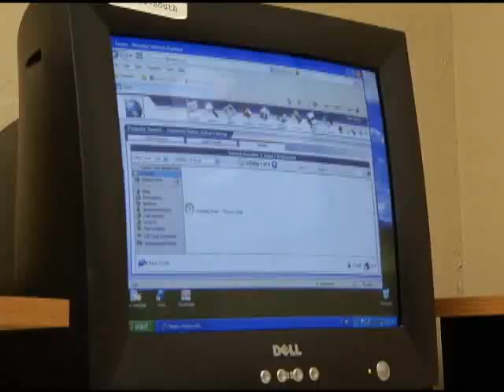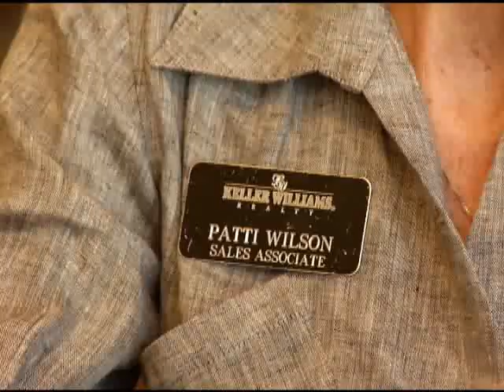Patti Wilson, Realtor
Patti Wilson is a Realtor with Keller Williams Realty, in South Oklahoma City. She has extensive experience and expertise in the Oklahoma City, Moore, and Norman markets.